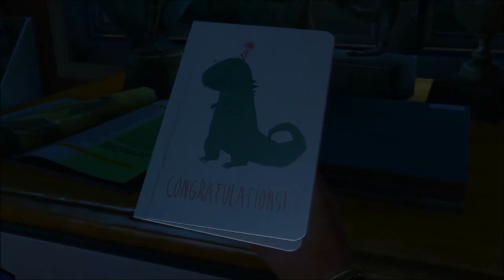The Last of Us - Ep 1, Updating...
In this brand new series, the Awful Gamer takes on Naughty Dog's new zombie thriller, The Last of Us! Occasionally there will be spoilers, as this is a full playthrough, so keep that in mind if you don't want to see them. Pan1cKnife and Eno Metzo are trading off the controller and playing a little Mystery Science Theater 3000, so sit back and enjoy!